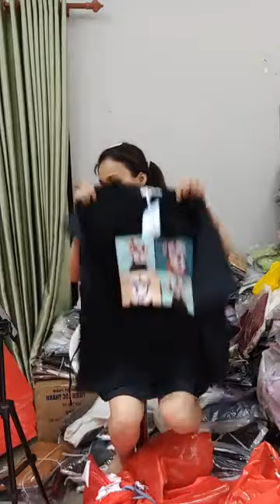Kinh nghiệm mở shop quần áo cho người mới bắt đầu part 1 48